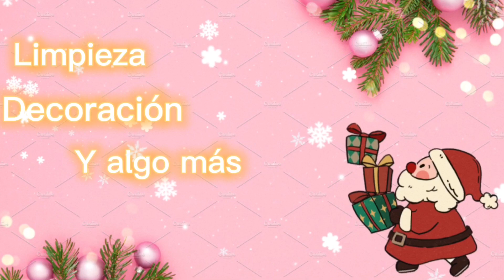FUIMOS A DES COSECHAR/FUE EL PUCHI Katherine vlogs